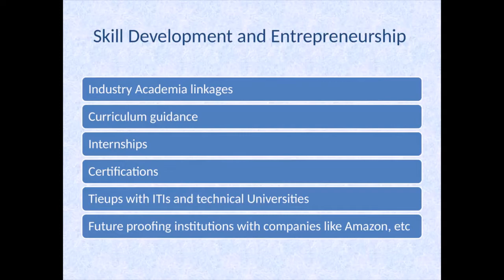ICIB Nagaland State Meeting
Introductory meeting of Indian Chamber of International Business for development of Nagaland MSME companies. Special focus on Agriculture, Agro products, handloom and handicrafts.